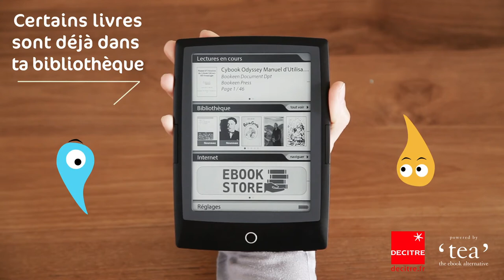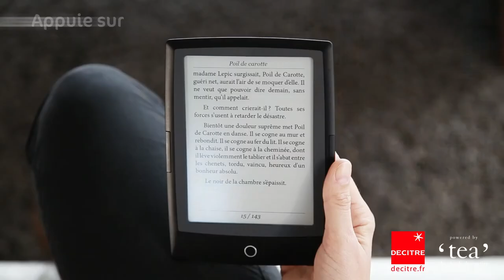Liseuse Decitre - La prise en main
Découvrez votre liseuse Cybook Odyssey étape par étape.
Toutes les fonctionnalités démontrées en vidéo.